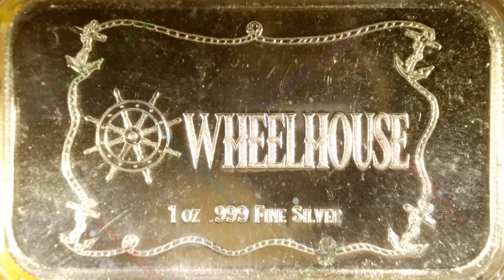Hulkamania / The Wheelhouse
Year: 2024
Title: Hulkamania
Mint: The Wheelhouse
Mintage: 75 BU / 25 AN
1oz .999 Silver Bar